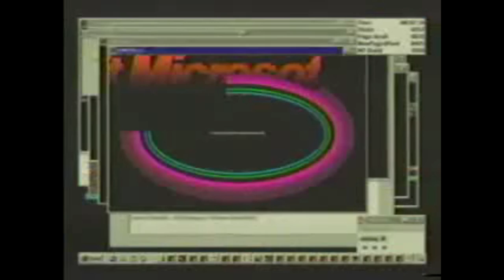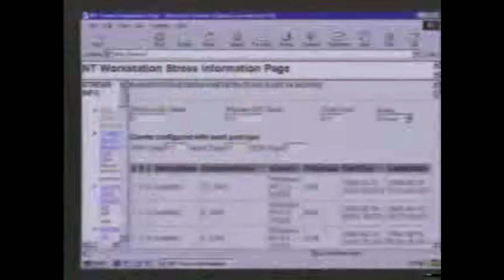Time Is 8:47 AM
I highly recommend Mozilla Firefox alternatives. Get woke, go broke. You want people to use your product then cater to your main audience.